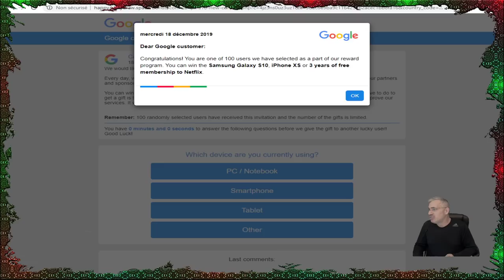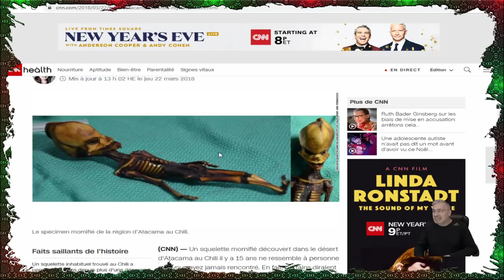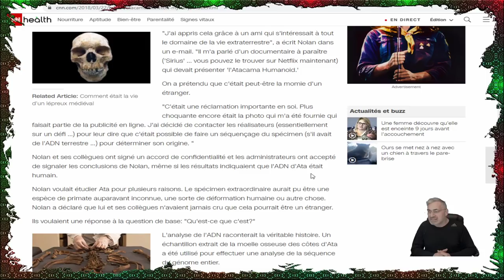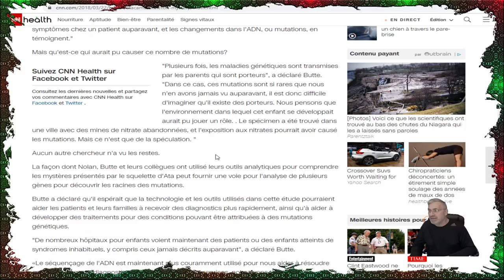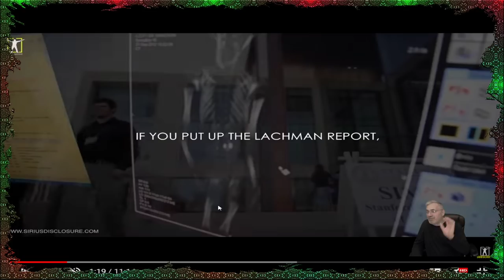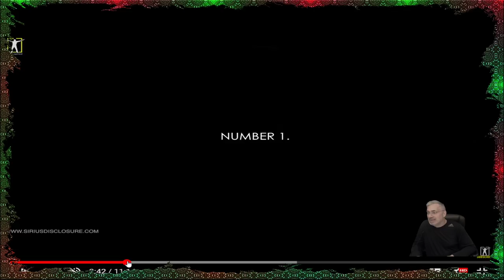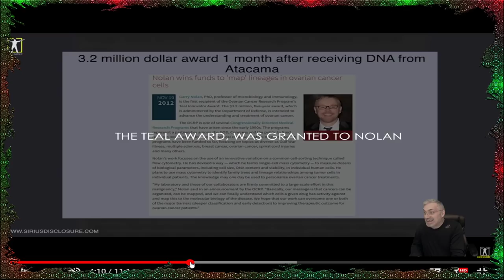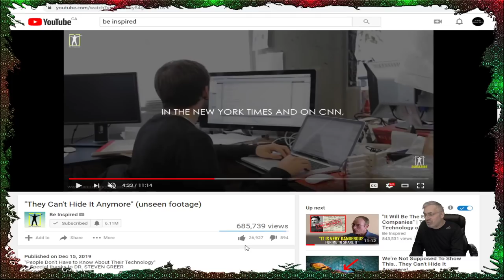ILS NE PEUVENT PLUS NOUS CACHER CELA;